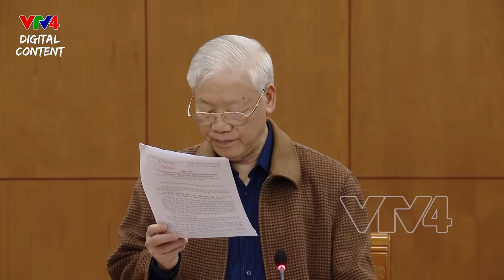Tổng Bí thư Nguyễn Phú Trọng chủ trì Cuộc họp Thường trực Ban Chỉ đạo | VTV4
Sáng 18/11, tại Hà Nội, Tổng Bí thư Nguyễn Phú Trọng, Trưởng Ban Chỉ đạo Trung ương về phòng, chống tham nhũng, tiêu cực đã chủ trì Cuộc họp Thường trực Ban Chỉ đạo để cho ý kiến chỉ đạo xử lý đối với một số vụ án, vụ việc; về việc sửa đổi, bổ sung Quy chế làm việc và Quyết định phân công nhiệm vụ thành viên Ban Chỉ đạo